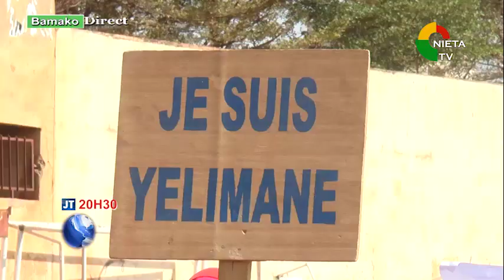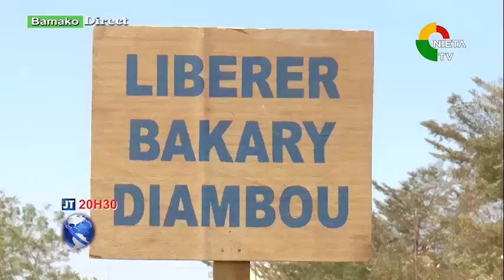JT BAMBARA 06 01 2019